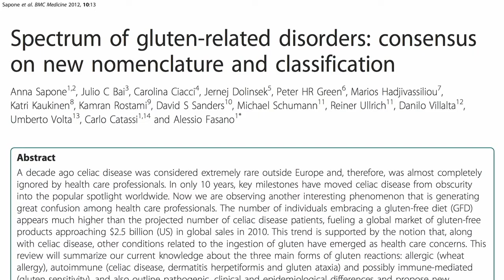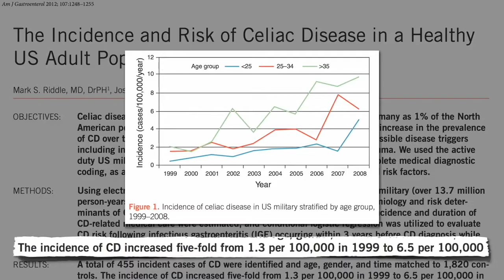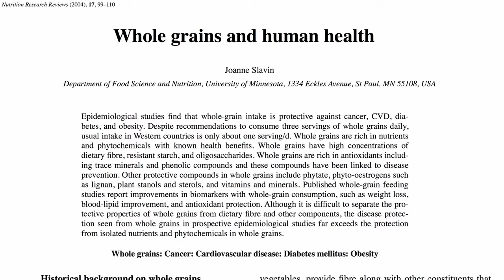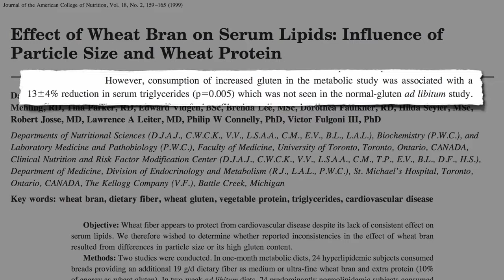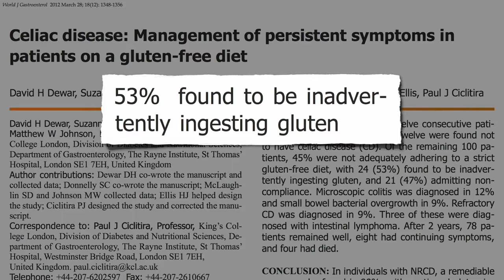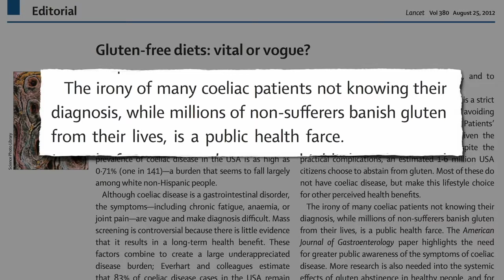Dietas sem glúten o que a ciência diz? - Flashback Friday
Quão comum é a sensibilidade ao glúten? Existem benefícios no glúten? Por que a profissão médica aconselha explicitamente às pessoas que suspeitam que possam ser intolerantes ao glúten para seguirem uma dieta sem glúten?
Título original em inglês “Gluten-Free Diets: Separating the Wheat from the Chat” - “Dietas sem glúten - separando o trigo do bate-papo”

✅ Acesse os estudos mencionados neste vídeo e as notas do Dr. Michael Greger